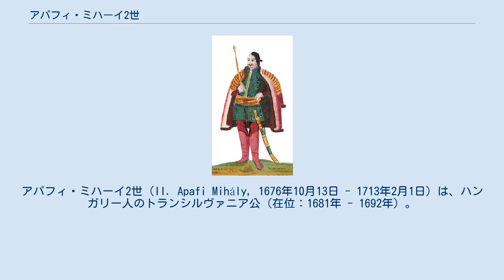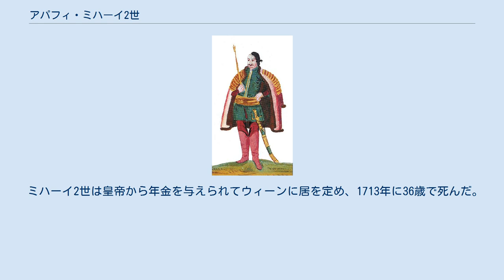アパフィ・ミハーイ2世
アパフィ・ミハーイ2世（II. Apafi Mihály, 1676年10月13日 - 1713年2月1日）は、ハンガリー人のトランシルヴァニア公（在位：1681年 - 1692年）。
トランシルヴァニア公アパフィ・ミハーイ1世と、その妻ボルネミッサ・アンナ（hu:Bornemissza Anna）の間に生まれた息子。
 1681年より父の共同統治者となり、オスマン帝国より公位の相続者として認められた。
しかし父が死ぬと、オスマン帝国は反ハプスブルク派のハンガリー王位要求者だったテケリ・イムレをトランシルヴァニア公とした。
テケイは1690年頃に短期間トランシルヴァニアを統治したが、配下の将軍達がオーストリア軍に敗れると公国を離れた。
 その間、ミハーイ2世の側近達は神聖ローマ皇帝レオポルト1世と協定を結び、皇帝から公国の行政、経済、文化における独立と宗教の自由を認められた。
皇帝はさらにミハーイ2世をトランシルヴァニア公と認め、公国の議会は1691年、幼いミハーイが成人するまで国政を司る行政委員会を設置した。
委員会には、バーンフィ・ジェルジが最高責任者として、ベトレン・ミクローシュが大法官として、ベトレン・ゲルゲイが軍司令官として、ハレル・ヤーノシュが財務長官としてそれぞれ席を占めた。
 予想されるトルコ人の攻撃と、トランシルヴァニアの自治権を制限しようとするオーストリアの計画から公国を守るため、ミハーイ2世は大法官の助言を受けて、同じプロテスタント君主であるイングランド王兼オランダ総督ウィリアム3世とブランデンブルク選帝侯フリードリヒ3世を自らの保護者であると宣言した。
 イングランドとネーデルラントはレオポルト1世に圧力をかけてトルコとの戦争（大トルコ戦争）を終わらせ、和平条約でトランシルヴァニアの自治権を尊重する内容を盛り込むことを提案した。
すなわち、トランシルヴァニアは、ハプスブルク帝国とオスマン帝国の共同宗主権と覇権国の支配の下でミハーイ2世に統治されるのが望ましいとしたのである。
こうした提案を踏まえ、1698年まで和平条約締結のための交渉が続けられた。
 しかし、ハプスブルク帝国はイングランドとネーデルラントに保護されたトランシルヴァニアが、自らの王朝国家の脅威になりかねないことを認識していた。
和平交渉が進展していく一方で、ハプスブルク帝国政府はトランシルヴァニア公国における自らの地位を強めていった。
1692年、ミハーイ2世は彼の結婚に関して起きた紛争について釈明するべくウィーンに召喚され、そのまま抑留されてレオポルト1世にトランシルヴァニアの統治権を譲ることを強要された。
トランシルヴァニアは1695年に8000人からなるオーストリアの軍勢によって占領され、1696年には軍司令官による支配体制がしかれた。
1699年のカルロヴィッツ条約でトランシルヴァニアはハプスブルク家が領有することが正式に認められ、ハプスブルク帝国の一部を形成した。
 ミハーイ2世は皇帝から年金を与えられてウィーンに居を定め、1713年に36歳で死んだ。